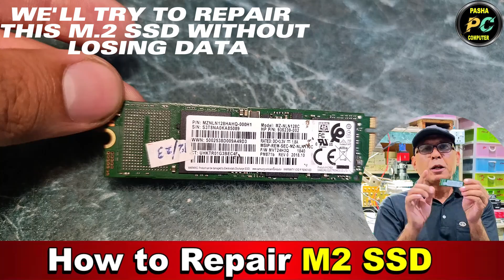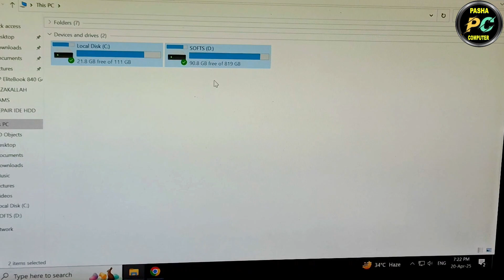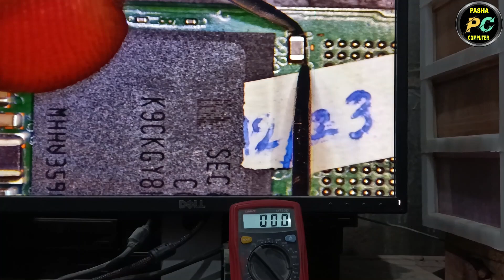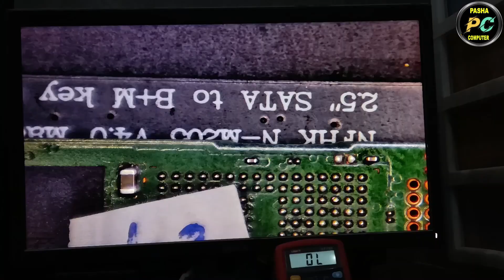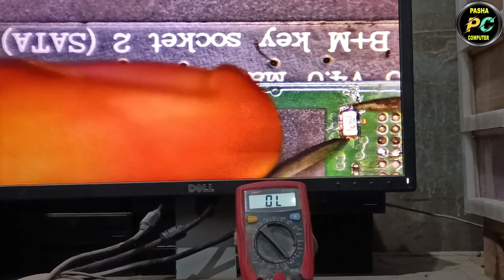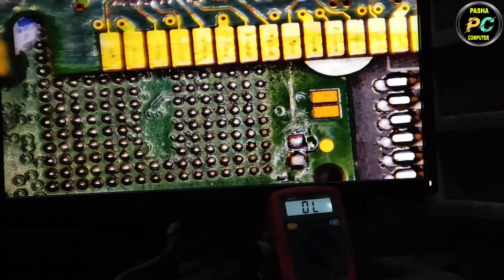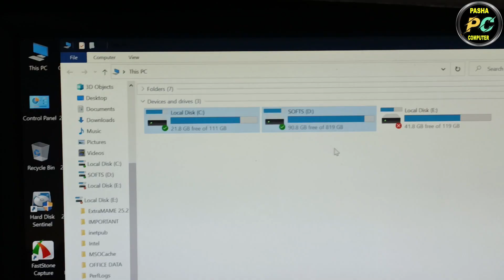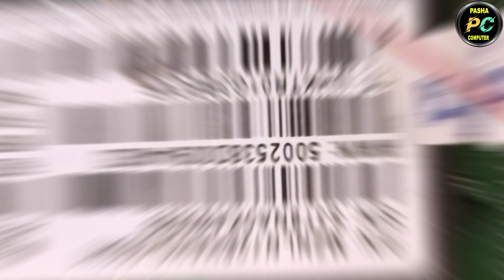How to Repair M.2 SSD for Free Without Data Loss (Step-by-Step DIY Guide)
How to Repair M.2 SSD for Free at Home Without Data Loss (Step-by-Step DIY Guide)
Having Trouble With Your M.2 SSD Not Working, Not Detected, or Completely Dead? In This Video, I’ll Show You How to Repair Your M.2 SSD at Home Without Losing Data.
📌 Works for both M.2 SATA and NVMe SSDs (Samsung, WD, Kingston, Crucial, etc.)

Recover Data from a Dead M.2 SSD | Easy At-Home Fix!